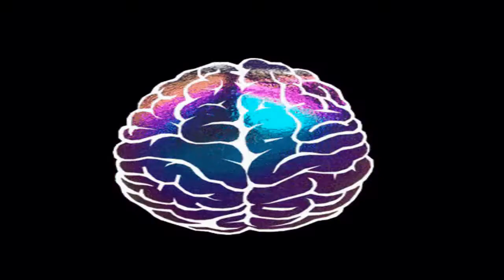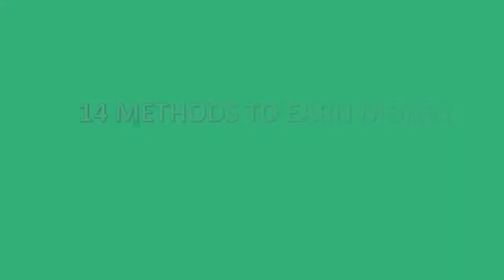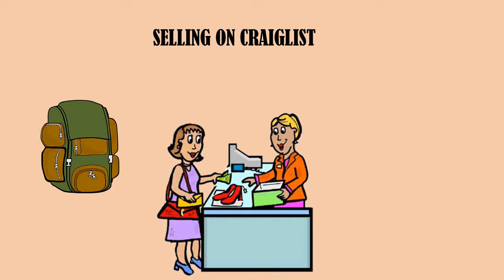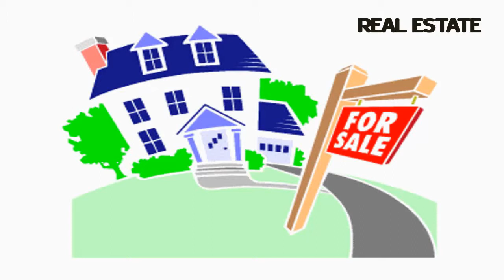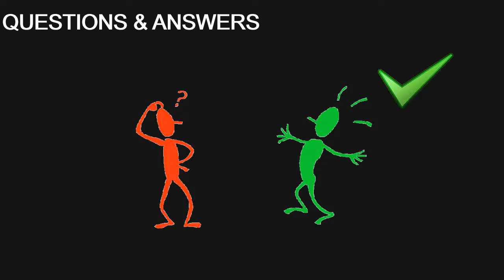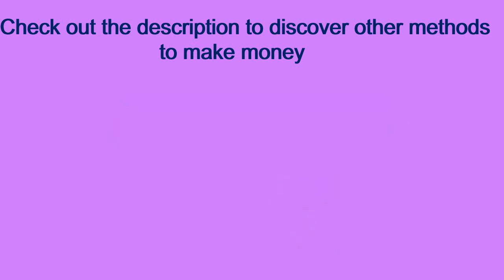Make lots of money by this proven websites - 14 methods (2019)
This video is about quick guide of how to make lots of money.

Did you know you can actually make money online and offline without much hassle? yeah that’s right.

There are several opportunities available these days to earn money with little or no investment.

Have you wondered about how to make lots of money these days working part time or even full time?

Yes, we have discusses about 14 methods about how to make lots of money online as well as offline.

These methods are widely used by many people and earning a quite good amount of money.

Some of these methods are free to start while some may require little investment.

These different methods about how to make lots of money are very reliable and trustworthy.

In this video, only those methods have been discussed by which people have made money.

“ If you are interested in learning one of the new latest business model by which you earn lots of money without making website, selling, ads or email list, then watch this free webinar

This video will help you to start earning some cash or side income.

Various platforms discussed in the video are very good and legitmate companies.

You can apply to them and start working immediately as most of them has low barrier of entry.

Check out the website of each of the methods discussed in video and see which one suits your profile and interest.

On some of these websites you can actually make as much as a 100 dollars a day or even more, and the best part is, you don’t have to quit your 9 - 5 job, you can make this money, working in your free time.

I hope this video about how to make lots of money will assist you in earning some part time income.